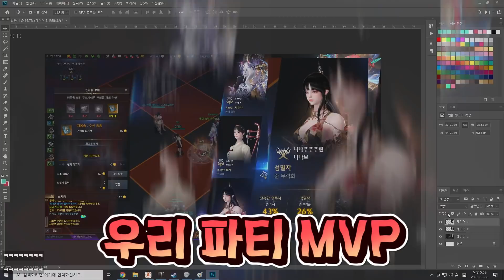'누나'들과 함께☆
방송 날짜 : 22.02.06 / 편집 : 메로나